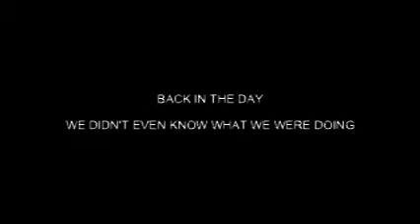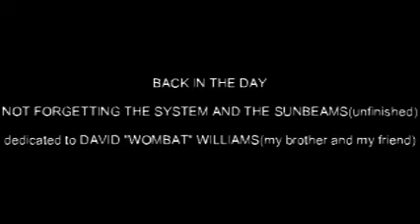BACK IN THE DAYwritten and performed by PAUL WASSALL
from 'RELEASE'
2017